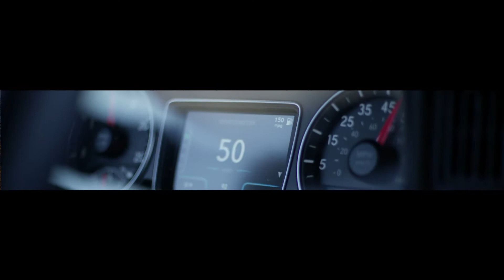The New LT Launch - 2 Minute Sizzle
Watch the 2 minute sizzle on the new LT launch in Las Vegas!